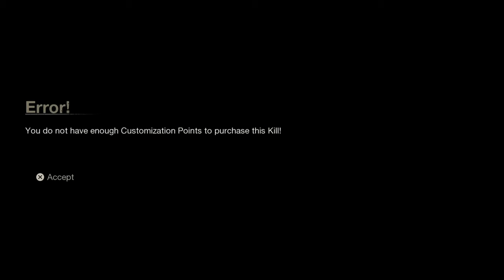Friday the 13th the Game